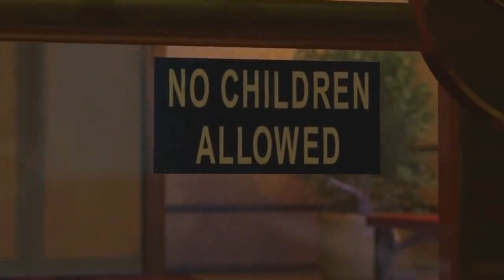The Road To Go Wild Part 3 The Sword Duel Rudy Chase Buzz And Woody